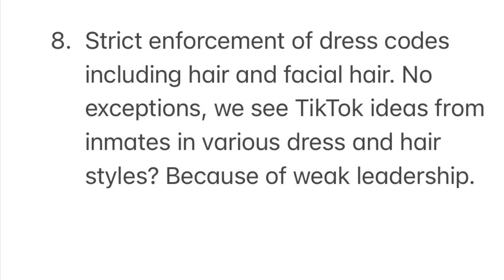Corrections Officers Strictly Enforce Inmate Dress Codes